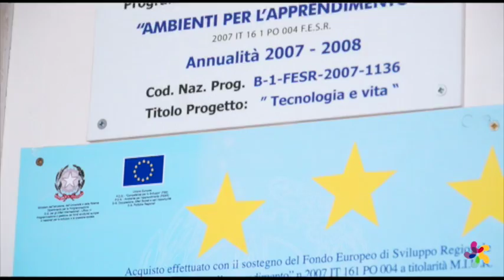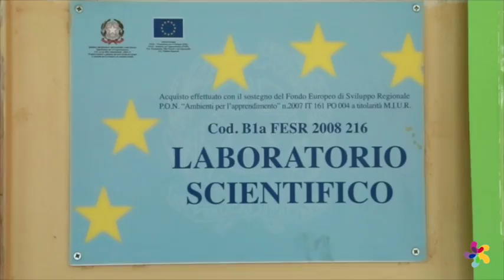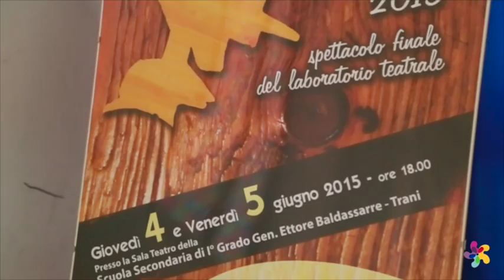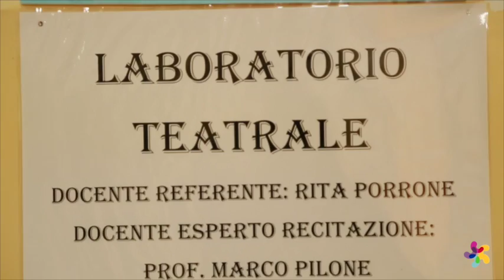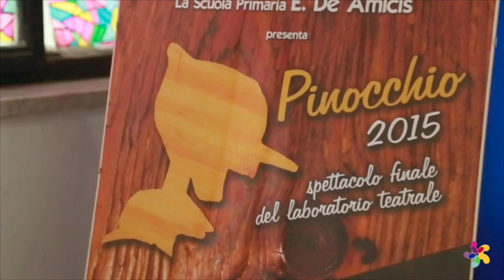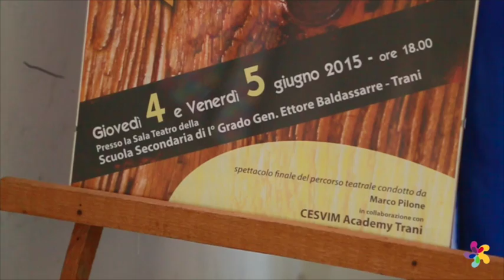Musical "Pinocchio 2015" - 4/5 Giugno 2015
Pinocchio 2015 di:
- Scuola Secondaria "Gen. E. Baldassarre" di Trani
- 1° Circolo Didattico "De Amicis" di Trani
- IISS Sergio Cosmai di Bisceglie, sede di Indirizzo Audiovisivo in Trani.